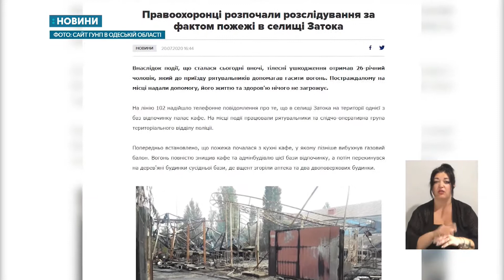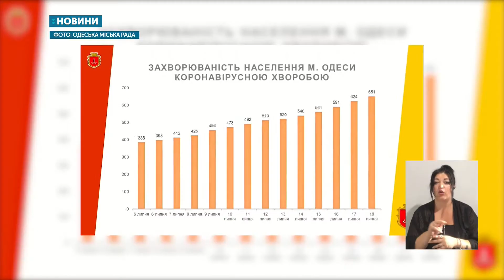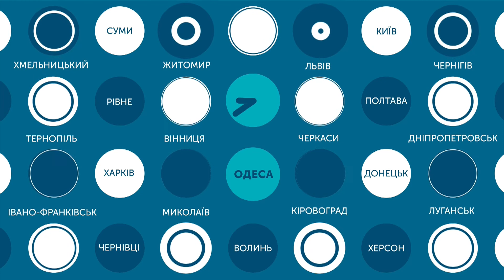20.07.2020. Новини. 19:00